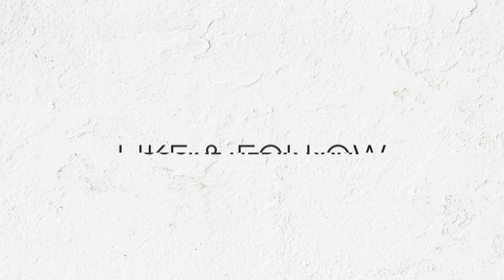Sifat Fisik Rasulullah Part 2 || Kitab Syamailun Nabi || Ruwas Tv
Pemateri : Ustadz. Marzuki Umar, Lc., M.H.
Tema : Kajian Kitab Syamailun Nabi [ Sifat Fisik Rasulullah SAW